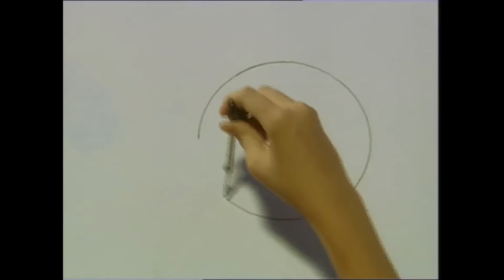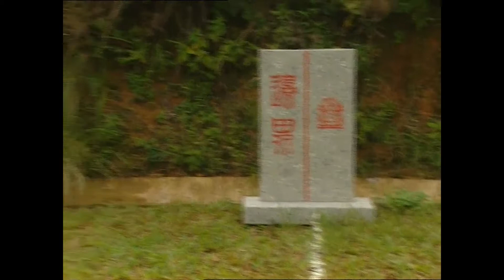ETV 教育電視 : 創意的天空（創意寫作）丨 中三中國語文教育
老師帶領創意寫作小組進行課外活動。活動中，老師一邊介紹創意寫作的原則和方法，同學們一邊用心地實踐，老師還及時對學生們的奇妙構思、獨特意念加以評點。

節目由兩部分組成：
1. 發揮想像力策略：基於「想像力是一切創意的源泉」，創意小組首先進行發揮想像力訓練。老師讓同學玩「呼拉圈」熱身，然後根據「圓形」來展開豐富的聯想，在聯想的基礎上，再想像出新的形象。這叫作創意寫作的「聯想法」。此外還有「假設法」：即提出「假如」式的問題來展開想像。同學們通過聯想和假設，創造出不少新穎獨特、饒有創意的新形象。
2. 運用多向和求異思維策略：老師先向同學們介紹了創意寫作中的多向和求異思維方法，然後跟同學們講了個「連城杯」的故事。故事講述古時漢族某國與番邦連年征戰，好不容易締結了和約，不料前來締約的番國王子竟在筵席間盜取了對方的國寶「連城杯」。如何奪回國寶呢？老師讓同學各自寫出故事情節的發展、高潮和結局，借此闡明運用求異思維創意寫作的原則和方法。同學們共寫了三個「連城杯」的故事，究竟哪個故事最有創意呢？